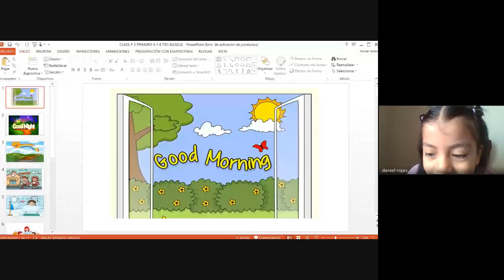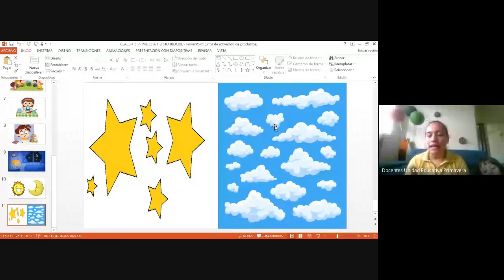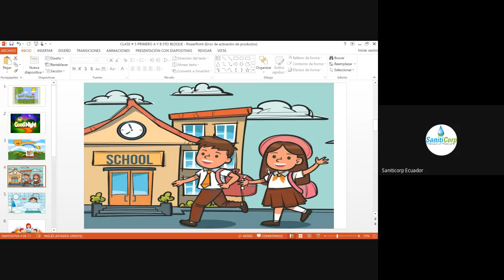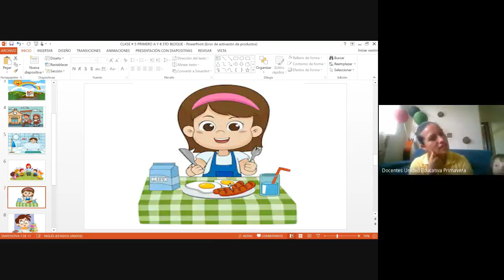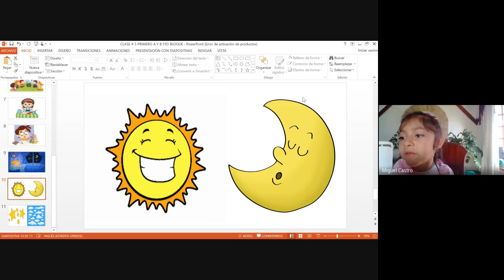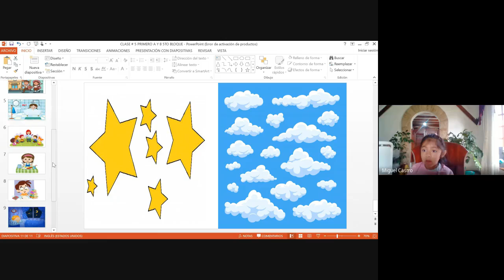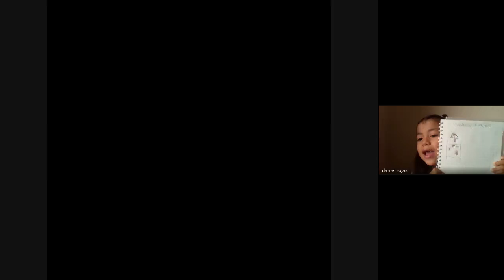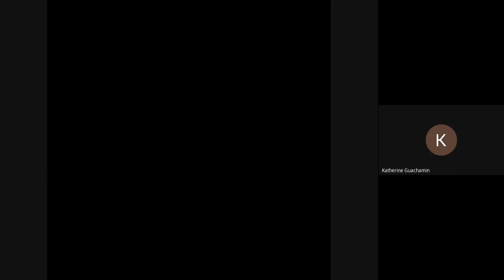1RO A CLASE DE INGLES 06 04 2020 UNIDAD EDUCATIVA PRIMAVERA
1RO A CLASE DE INGLES 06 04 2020 UNIDAD EDUCATIVA PRIMAVERA